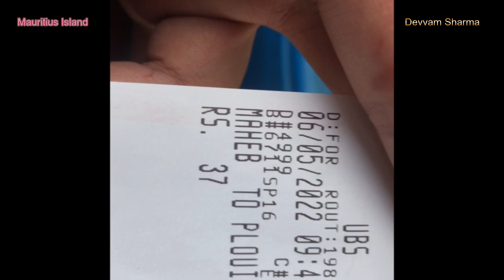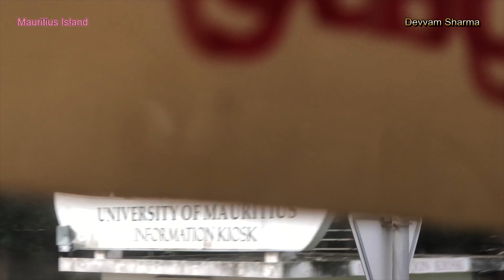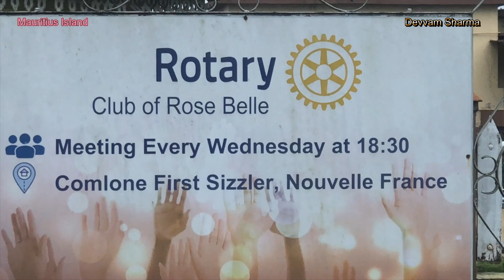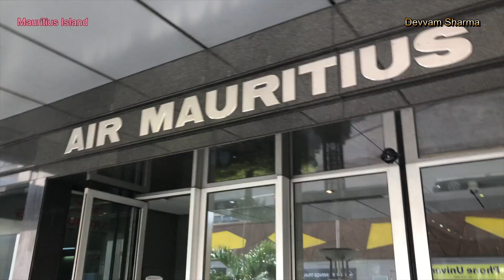Mauritius me public transport ka experience 👌 well connetced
A complete travel vlogs with lots of details, to plan a perfect road trip with family & friends. My Vlogs provide all the do's & dont's to make your travel destination successful.
Do watch all my Videos and comment as much as possible.
Thanx For Watching
Devvam Sharma